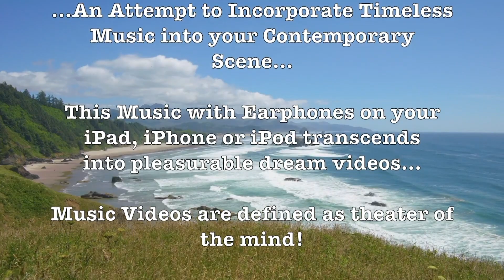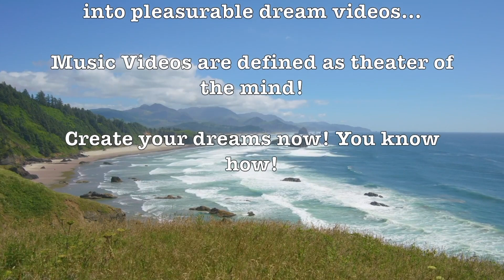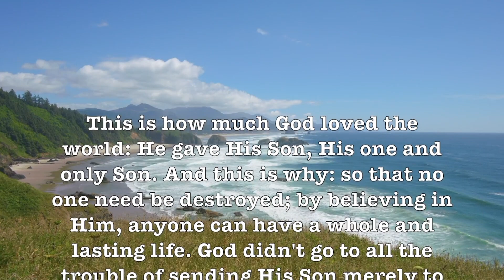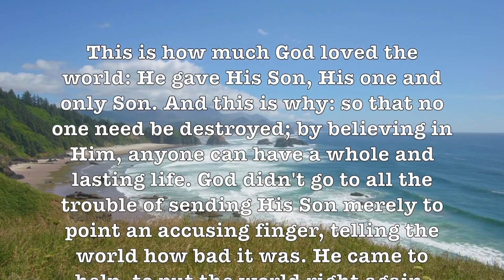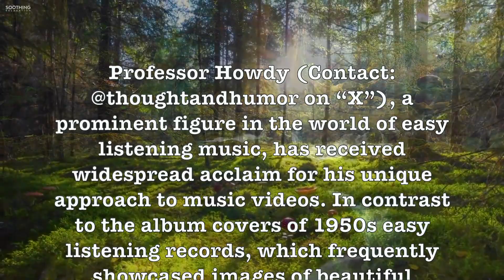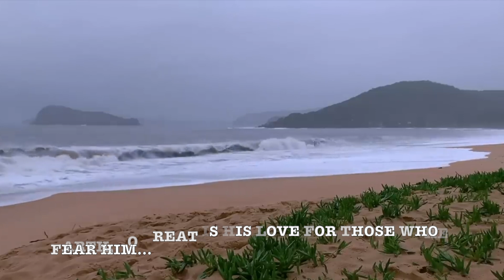Chim Chim Cher-ee! From Mary Poppins - 101 Strings Orchestra + Much More Easy Listening In 1080p!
LYRICS:

Chim, chimney
Chim, chimney
Chim, chim, cher-ee
A sweep is as lucky
As lucky can be!

Chim, chimney
Chim, chimney
Chim, chim, cher-oo
Good luck will rub off when
I shakes hands with you
Or blow me a kiss
And that's lucky too!

Now as the ladder of life
Has been strung
You may think a sweep’s
On the bottommost rung!

Though I spends me time
In the ashes and smoke
In this 'ole wide world
There's no happier bloke!

"Chim Chim Cher-ee" is a song from Mary Poppins, the 1964 musical film, and is also featured in the 2004 Mary Poppins musical.

The song won the 1964 Academy Award for Best Original Song. In 2005, Julie Andrews included this song as part of Julie Andrews Selects Her Favorite Disney Songs.

In contrast to the album covers of 1950s easy listening records, which frequently showcased images of beautiful women, the Professor Howdy videos uphold a family-friendly aesthetic by featuring beautiful young women of marriageable age. This approach ensures a visually pleasing experience while delivering the delightful musical content characteristic of easy listening. It is noteworthy that the majority of easy listening songs often center around themes of love or sadness related to a beautiful woman.

By featuring a wide range of musical genres and styles, the ProfHowdy channel celebrates the diversity of human musical expression. It emphasizes that great music transcends categories, appealing to the universal love of melody and harmony. Search: iLoveProfHowdy Music

In sum, the ProfHowdy YouTube channel dedicated to easy listening and classical music is a testament to the enduring power of music to inspire, soothe, and connect. It invites viewers on a harmonious journey through the ages, where wit, wisdom, and musical beauty converge to create an enriching and enjoyable experience for all who listen.